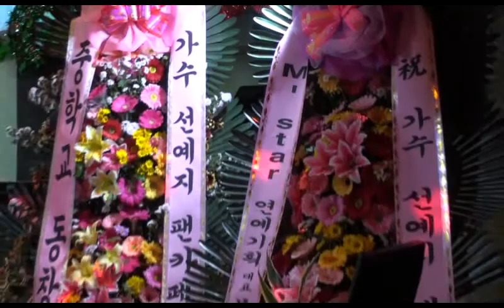모양성주 님 - 약속을 해줘요 / 가수 선예지 팬카페 제1회 송년회 안양 (일번가 라이브) 2014.12.4